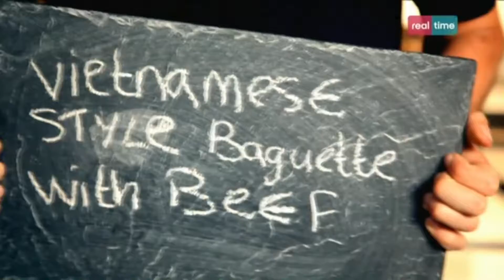Cucina con Ramsay # 39: Baghette con manzo alla vietnamita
La baguette francese e una marinata vietnamina si sposano alla perfezione: cucinare significa unire sapori inaspettati.
INGREDIENTI:
1 cucchiaio di salsa di soia
1 cucchiaio di miele liquido
2 lombate sottili o 2 bistecche piccole, private del grasso e tagliate a striscioline larghe 1 cm
1 carota pelata e grattuggiata
1 cucchiaino e mezzo di aceto di riso
1 baguette
Olio di oliva per friggere
Mezzo cetriolo privato di semi e tagliato a julienne
Sale e pepe nero macinato al momento
2 cucchiai (o a piacere) di coriandolo tritato

1 cucchiaio di salsa di pesce
Il succo di un lime (a piacere)
1 cucchiao di zucchero semolato
mezzo peperoncino rosso, privato di semi e tritato finemente